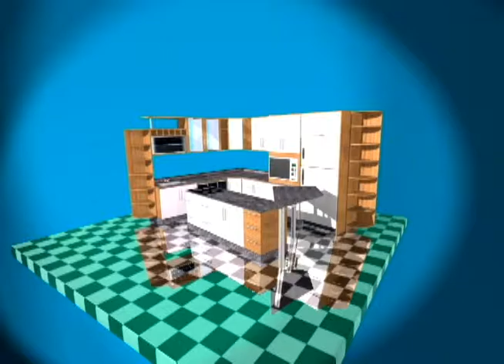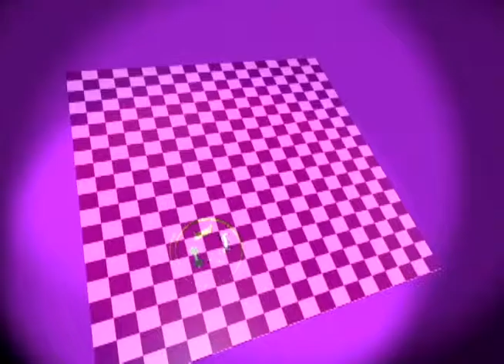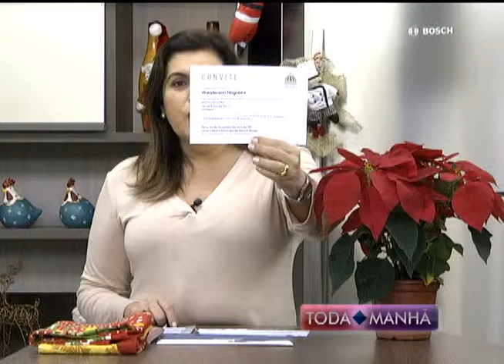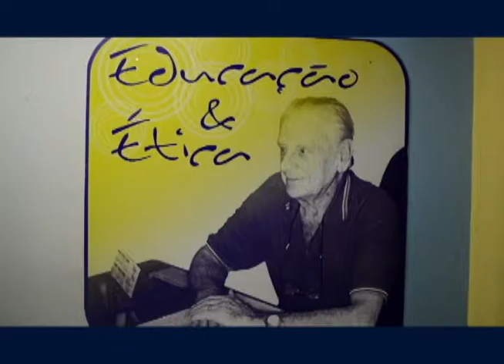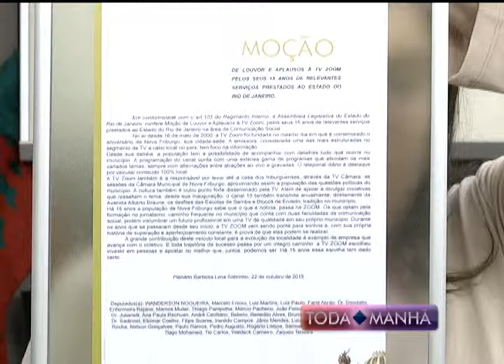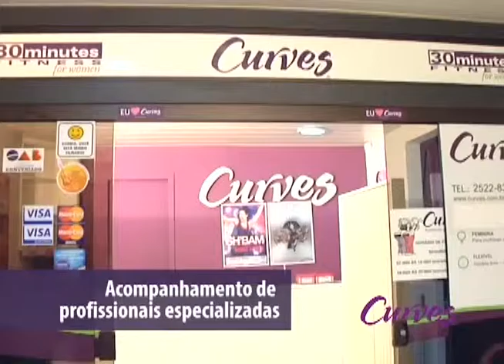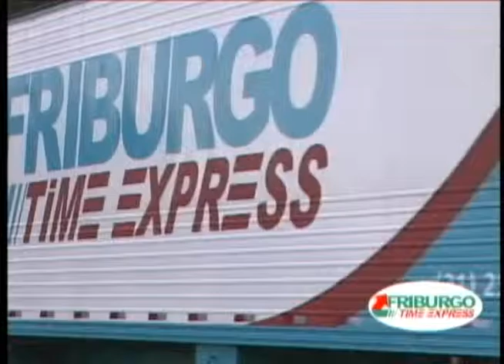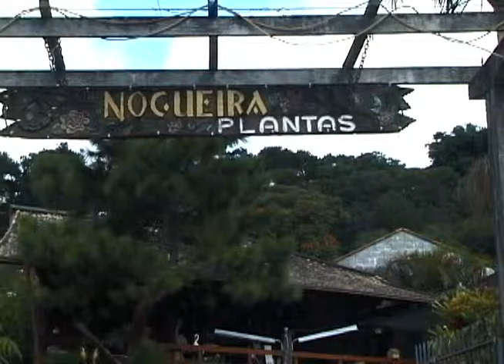01-12-2015 - TODA MANHÃ